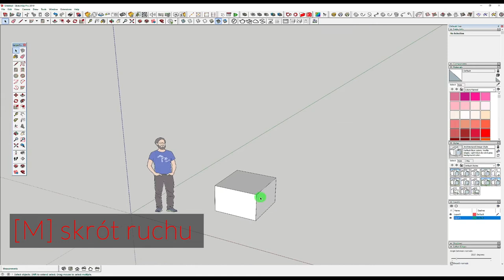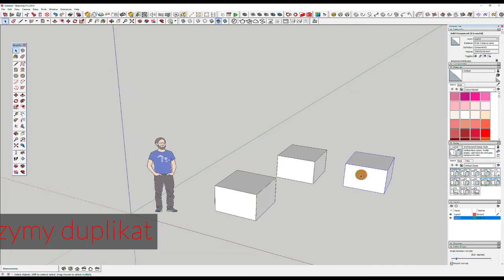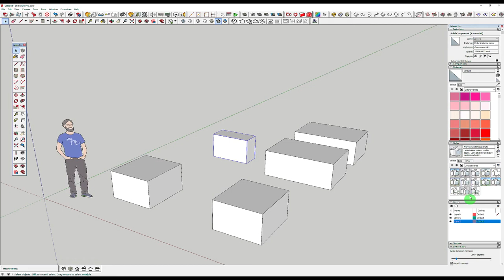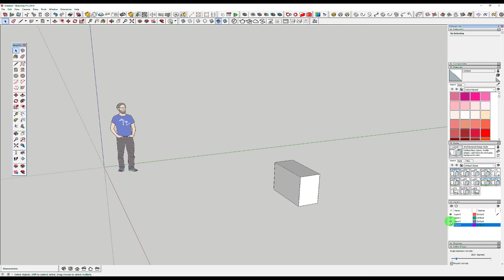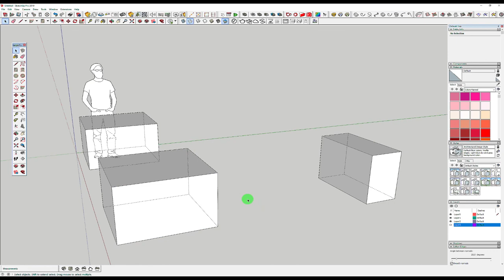Sketchup tworzenie grup i komponentów tutorial nr.8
A tutaj Sketchup. Tworzenie grup i komponentów.

Jestem fanem tego programu jak wielu innych do modelowania 3D.